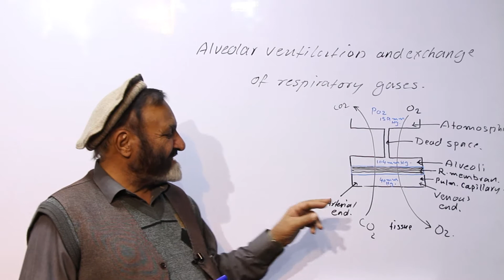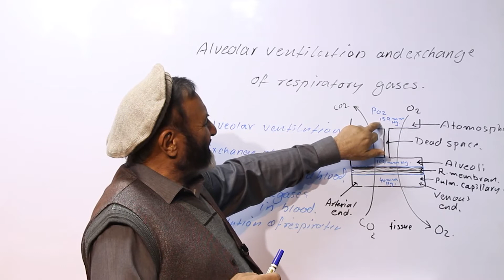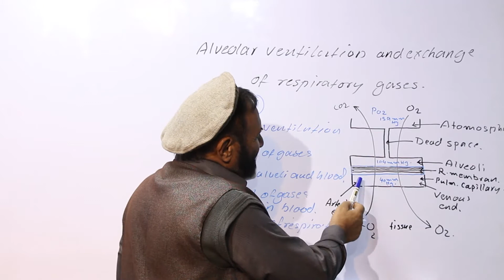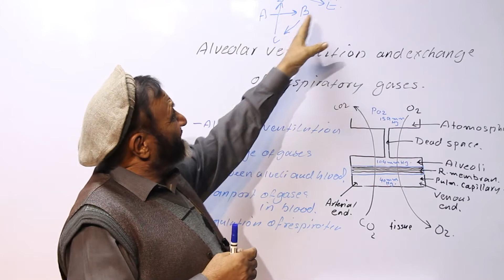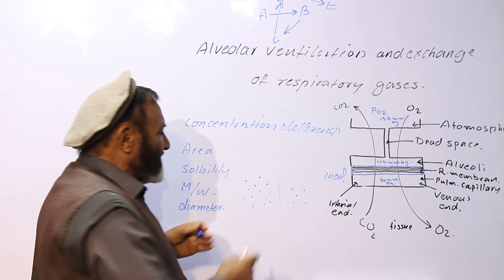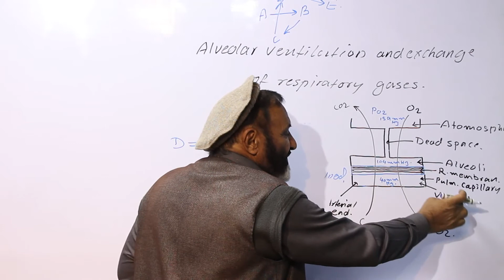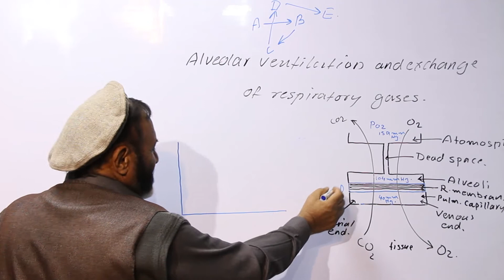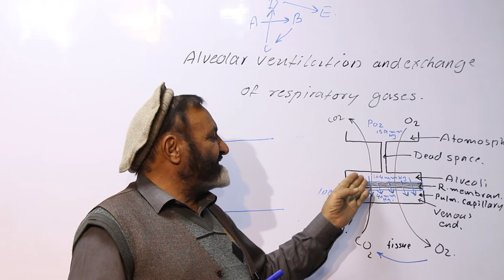Alveolar Ventilation - فزیولوژي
پوهنځی: معالجوي طب
مضمون: فزیولوژي
سمستر: لومړی صنف – دویم سمستر
استاد: پوهنوال دوکتور جنت میر مومند